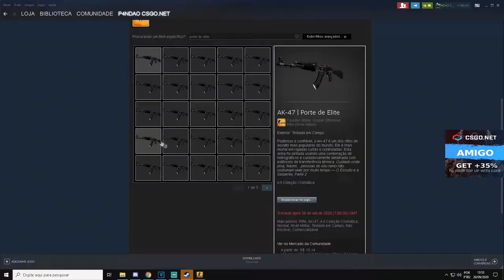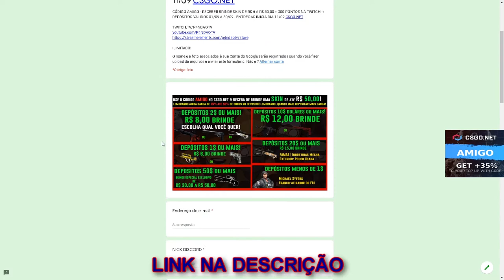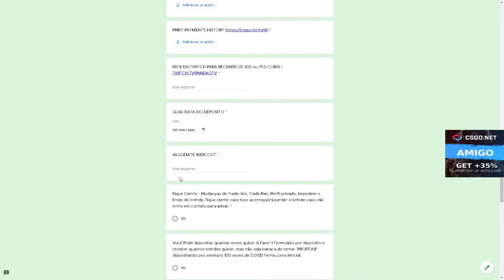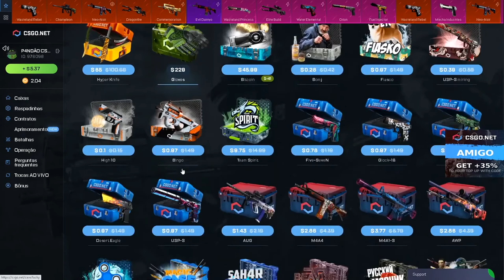PROFITANDO com A CALL DESSE INSCRITO? 3$ CÓDIGO ESCONDIDO + SORTEIO AK-47 ELITE BUILD